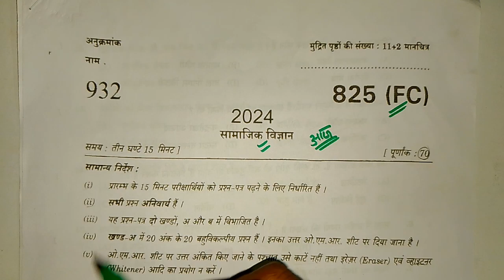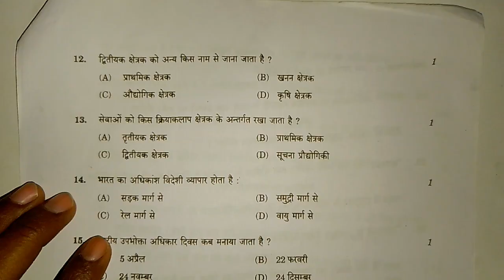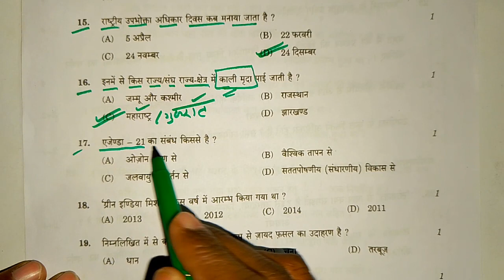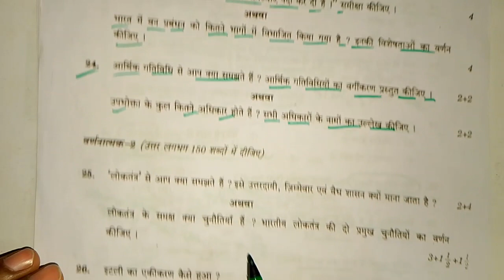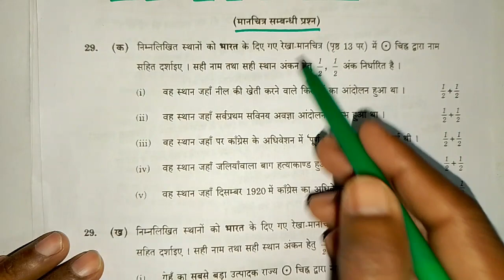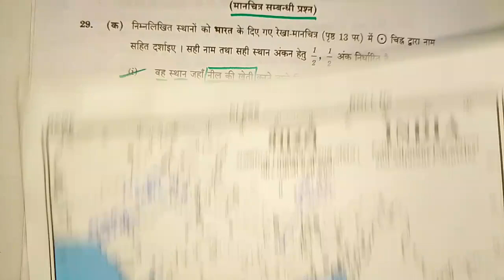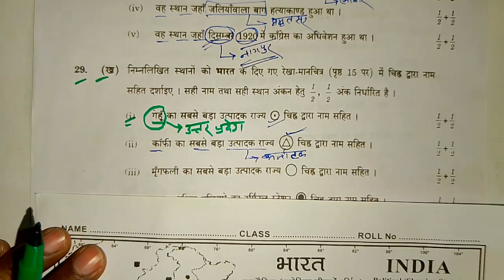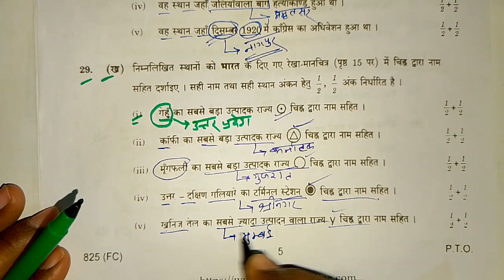मिल गया 7 मार्च samajik vigyan modal paper Up board 2024,/10th samajik vigyan paper/ social science